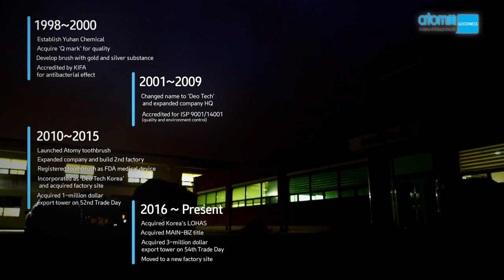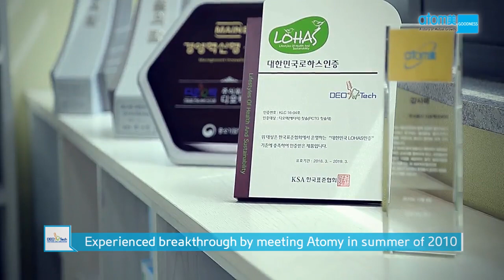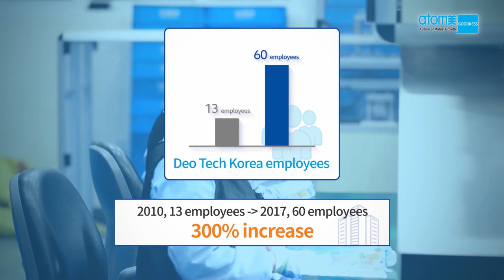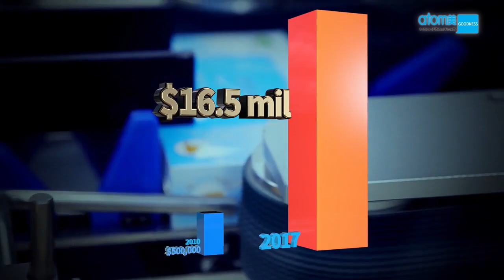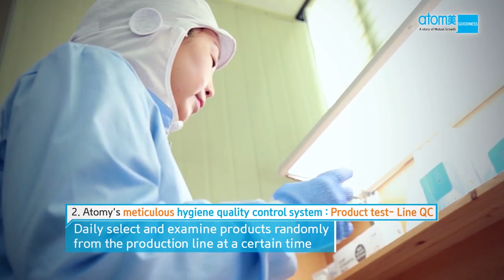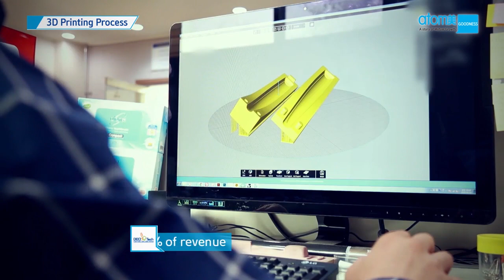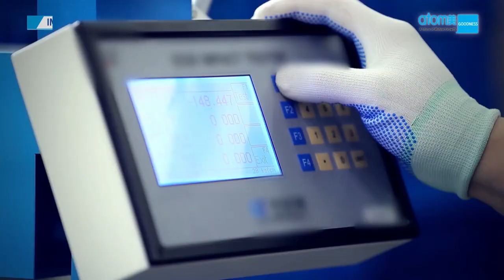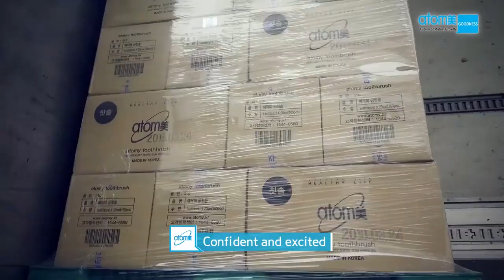Partner Growth Story - DEO Tech - English